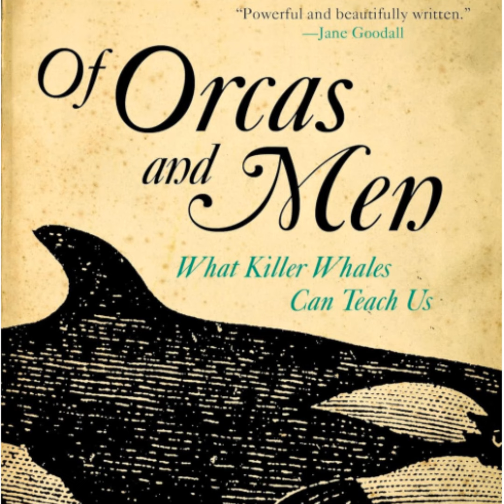Clip: David Neiwert on Orca Intelligence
David Neiwert is an investigative journalist and author who writes primarily about right wing extremism and cetaceans. His books include The Age of Insurrection, Alt-America, Of Orcas and Men, and more.